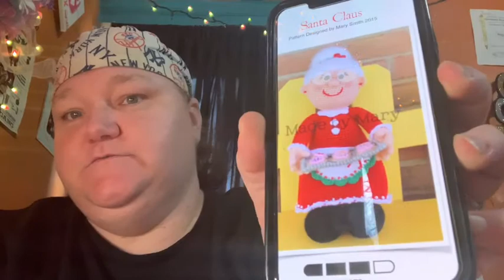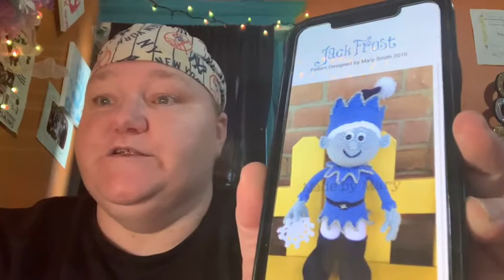Vlogmas dec 2, 2020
Join my facebook group Pants crochet creations

Jack Frost: etsy shop Maryabby186
Stitches Bears: amigurumi today app or website. (Free)